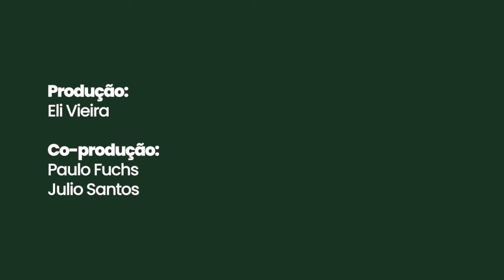AP.02 - Psicologia é Ciência? Com Felipe Novaes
No segundo episódio do “Aponta Estudo”, Eli Vieira conversa com Felipe Novaes, doutor em psicologia pela PUC-Rio e professor de psicologia na mesma instituição

Neste episódio, Eli e Felipe conversam sobre a relação da ciência e psicologia, abordagens e métodos utilizados pela psicologia, disputas entre a ciência e a pseudociência, entre outros assuntos similares.

Minutagem:
00:00:00 - Highlights do episódio
00:00:56 - Recados iniciais
00:03:01 - Quem tem Deus na vida pode descartar terapia?
00:05:12 - Masculinidade tradicional e a psicologia
00:12:37 - Justiça Social e psicologia
00:16:54 - Patrocinador - Executivo Financeiro
00:17:39 - Psicologia Social e a sexualidade
00:19:46 - A terapia que conhecemos hoje tem influência feminina?
00:28:02 - Construção social e psicologia
00:30:14 - Patrocinador - Conheça a Proteus Associados
00:30:52 - A eficiência da terapia e as diferentes abordagens
00:33:04 - A psicanálise é uma pseudociência?
00:46:18 - Patrocinador - Tapa da Mão Invisível
00:47:00 - O que esperar das diferentes abordagens de terapia?
00:50:51 - O que é um transtorno de personalidade?
00:55:52 - O método TCC de psicologia
00:59:00 - Psicanalismo e psicologia
01:02:49 - Psicologia é ciência ou não?
01:06:37 - A disputa entre ciência e pseudociência
01:19:05 - As variações psicológicas das pessoas
01:24:02 - Como as abordagens da psicologia e psicanálise veem o inconsciente
01:26:56 - Limiar da realidade
01:34:55 - Finalização